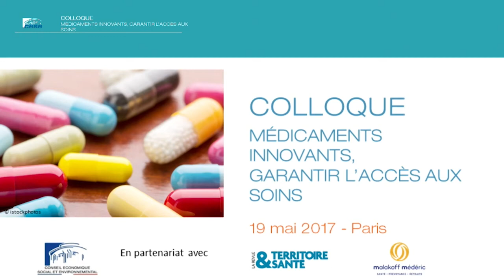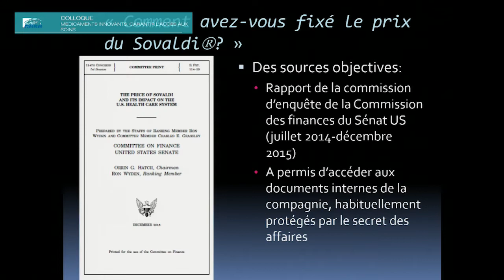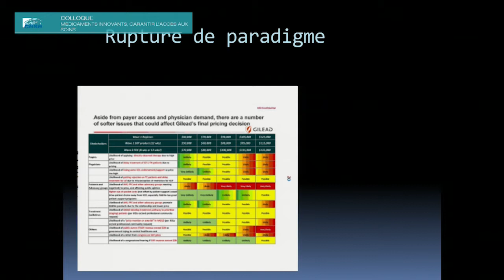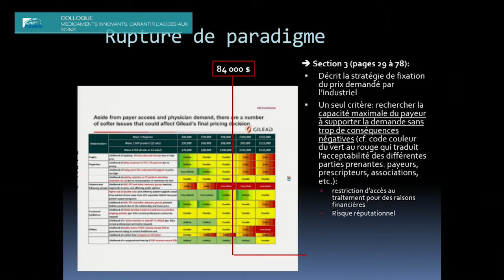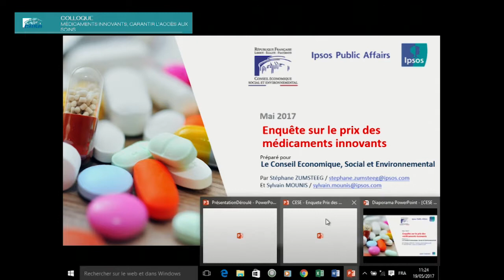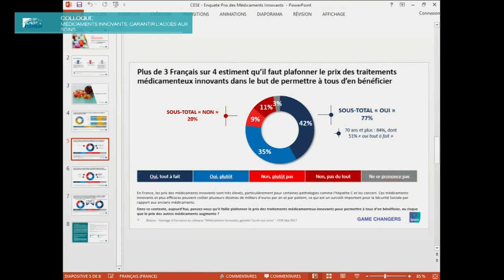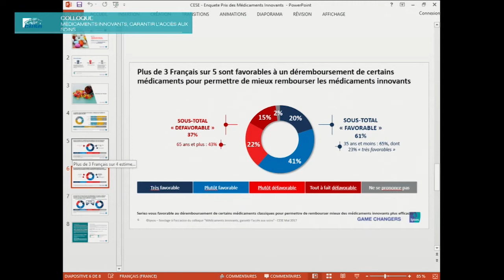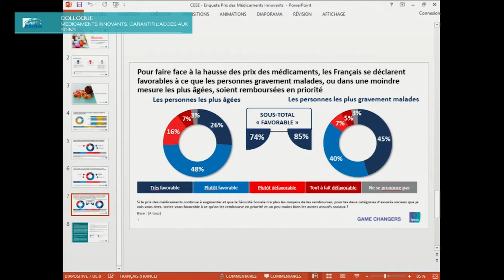Colloque "Médicaments innovants, garantir l'accès aux soins" - cese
Les niveaux extrêmement élevés des prix récemment demandés par les industriels pour certains traitements innovants ont interpellé la communauté médicale, la société civile et l’opinion publique. Le CESE a alerté sur le risque que notre pays se mette à sélectionner les bénéficiaires de ces traitements innovants via son avis « Prix et accès aux traitements médicamenteux innovants ».
Comment sauvegarder une juste rémunération de l’innovation et l’accès de tou.te.s aux nouveaux médicaments ?
Quelle coordination européenne et internationale en faveur d’une rémunération adéquate de l’innovation thérapeutique ?

PROGRAMME
Animation : Hélène Delmotte, Rédactrice en chef de la revue Territoire & Santé

Accueil par Aminata Koné, Présidente de la section des Affaires sociales  et de la santé du CESE

Introduction par Catherine Pajares y Sanchez, rapporteure de l’avis
 du CESE « Prix et accès aux traitements médicamenteux innovants ».

Comment expliquer les prix des médicaments innovants ?

• Pierre-Yves Geoffard, Paris School of Economics, Directeur de recherche CNRS-Directeur d’études EHESS
• Philippe Lamoureux, Directeur général du LEEM
• Olivier Maguet, administrateur de Médecins du Monde, responsable de la campagne « Le Prix de la vie »

Présentation du sondage
Prix élevé et prise en charge des médicaments innovants :

• Sylvie Castaigne, membre du CESE, hématologiste, praticienne
 hospitalière à l’hôpital de Versailles et Professeure des Universités à la Faculté des Sciences de la Santé Simone Veil, Université de Versailles
• Patricia Marino, économiste de la santé, Institut Paoli-Calmettes
• Yann Mazens, directeur de l’association SOS Hépatites fédération

Conclusion par Etienne Caniard, membre du CESE, Vice-Président
de la MATMUT et Président de la Fondation de l’Avenir pour la recherche médicale appliquée  et Jean-François Bergmann, chef du Département de médecine interne de l’hôpital Lariboisière